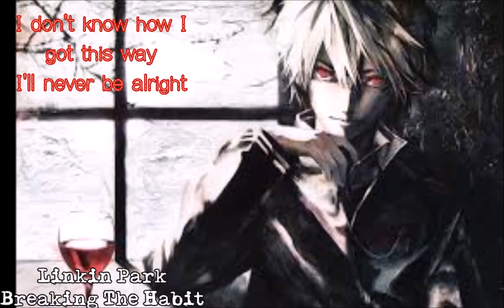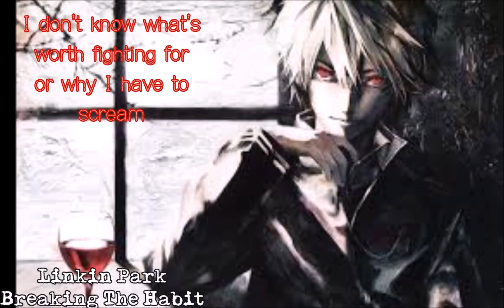NightCore Breaking The Habit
Google Plus Communities!!-
▶~Stupid Things~

▶Kik-gormandominique123 *MostLikelyWontBeAbleToRespond*
*If I don't respond to you right away I will eventually XD*
*I wont be contacting through my yahoo email anymore because I'm pretty sure it was hacked so if you want to contact me through email you will have to go through my channel description to email me. Sorry :/*